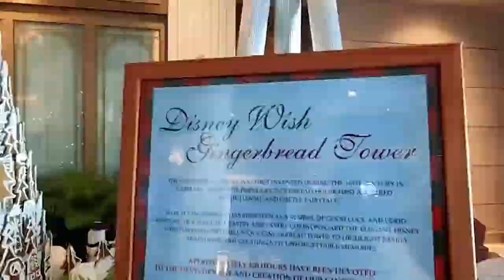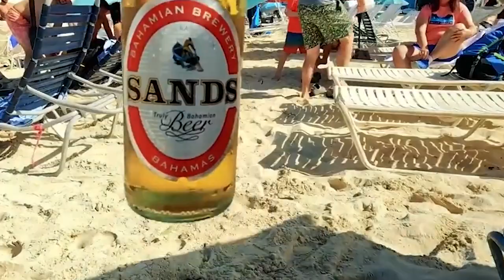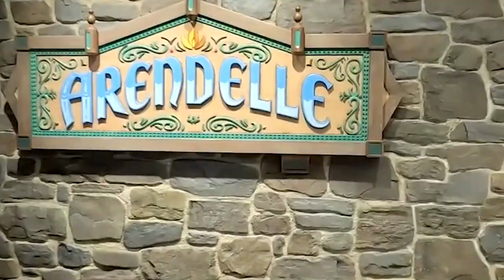NF86 Nomads In Nassau Nassau Nassau